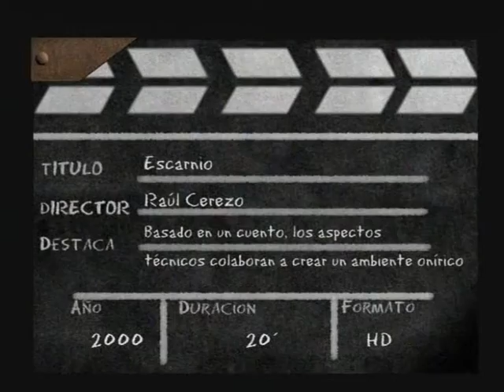VEO EN CORTO 5-Bárbara González da paso a Escarnio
Veo en Corto (Veo TV),primer programa dedicado en exclusiva al mundo del cortometraje de la televisión.Presentado por Bárbara González. Paso a emisión del corto Escarnio de Raúl Cerezo